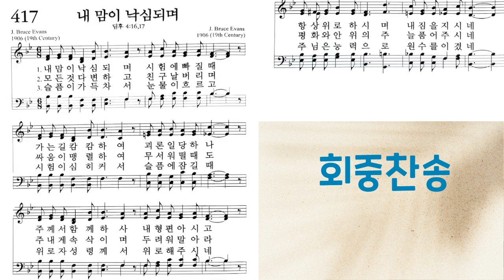[회중찬송] 417. 내 맘이 낙심되며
후원계좌
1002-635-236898